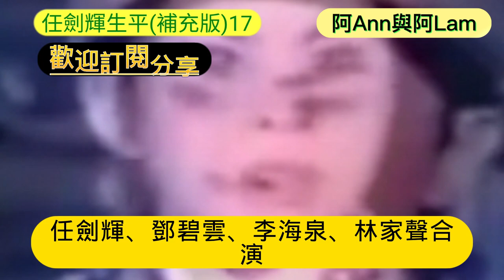生平事蹟 (補充版)17集 帝女花 紫釵記 仙鳳鳴 雛鳳鳴 白雪仙 粵語字幕 1080p CC Subtitles @AhAnn_n_AhLam (阿Ann與阿Lam)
香港粵曲 香港#懷舊影片 香港粵劇 廣東粵劇 香港戲曲 香港大戲 廣東大戲 廣東戲曲 粵劇折子戲

"chinesedrama opera" "cantonese Opera" "Hong Kong 60's Films"